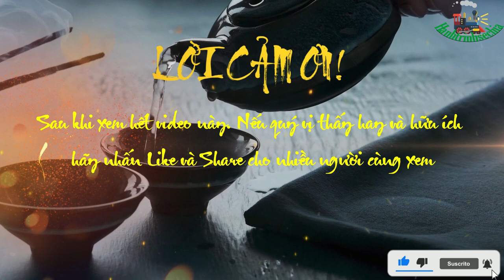sử ký tư mã thiên phần 17 THƯƠNG QUÂN LIỆT TRUYỆN !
Title: sử ký tư mã thiên phần 17 THƯƠNG QUÂN LIỆT TRUYỆN !
Subtitle: sử ký tư mã thiên phần 17 THƯƠNG QUÂN LIỆT TRUYỆN !

thương quân là con người hầu của một quý tộc nước vệ, tên là ưởng, họ là công tôn, tổ tiên vốn là họ cơ. ưởng lúc nhỏ thích học hình danh, thờ tể tướng nước nguỵ là công thúc toa làm trung thứ tử.
công thúc toa biết ưởng hiền, nhưng chưa có dịp tiến cử. khi toa mắc bệnh, nguỵ huệ vương thân hành đến thăm bệnh, hỏi:
- nếu như bệnh của công thúc đưa đến việc chẳng may thì ai lo việc nước nhà?
công thúc toa nói:
- trưng thứ tử của toa là công tôn ưởng, tuy trẻ tuổi, nhưng có tài cao, xin nhà vua giao phó việc nước cho ông ta.
nhà vua im lặng. vua sắp đi, toa đuổi mọi người ra, nói:
- nếu nhà vua không nghe tôi, không dùng ưởng, thì phải giết y đi chớ để cho y ra khỏi biên giới.
nhà vua nhận lời mà đi ra. công thúc toa gọi ưởng đến từ tạ nói:
- hôm nay, nhà vua hỏi tôi, ai có thể làm tể tướng, tôi nói anh. sắc mặt nhà vua có vẻ không tin lời tôi. tôi trước tiên phải lo đến vua sau mới nghĩ đến bầy tôi, cho nên tôi nói với nhà vua “nếu nhà vua không dùng ưởng thì phải giết anh ta đi.” nhà vua đã hứa.
vậy anh phải mau mau trốn đi, nếu không sẽ bị bắt đấy.
ưởng nói:
- nhà vua đã chẳng nghe lời của ông cho tôi làm tể tướng, lẽ nào lại có thể nghe lời nói của ông mà giết tôi.
rốt cuộc ưởng không đi. sau khi đi ra, huệ vương nói với các quan hầu:
- công thúc bệnh nặng, thực đáng thương! ông ta muốn quả nhân nghe theo công tôn ưởng để trị nước, há chẳng quá sai lầm sao?